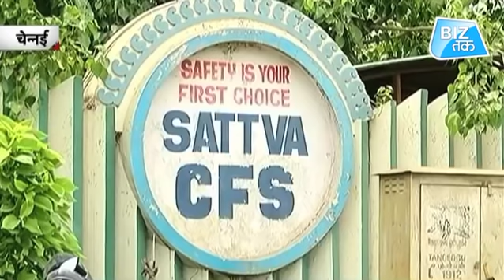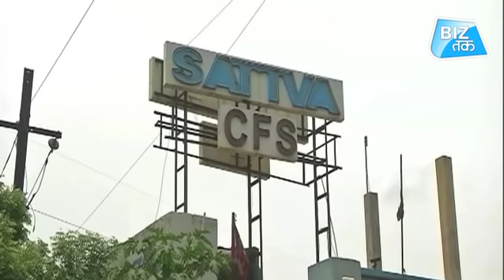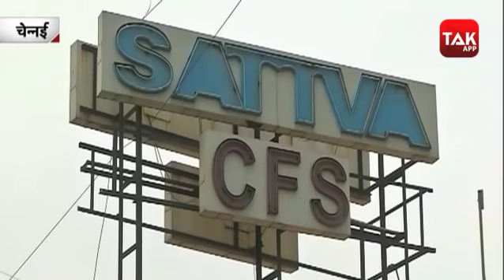क्या चेन्नई पर भी मंडरा रहा है बेरुत जैसा खतरा? | Biz Tak